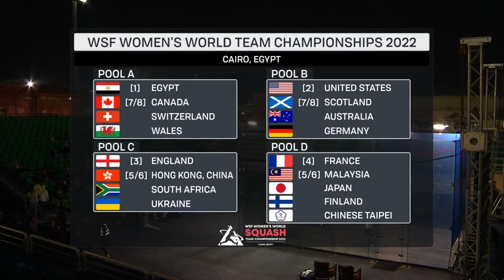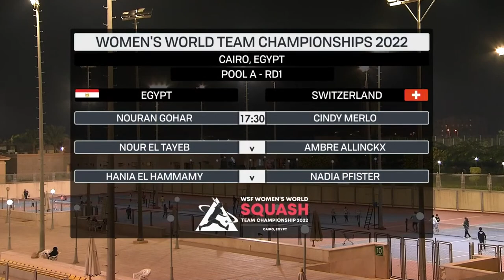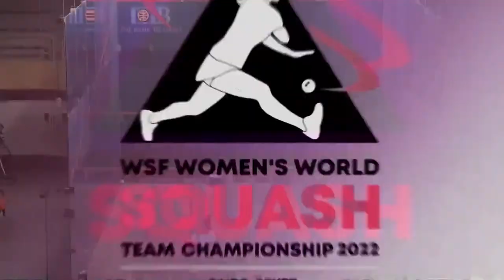Day 1 - Pools A & B - Outdoor Glass Court | 2022 Women's World Team Squash Championships | LIVE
Day 1 pools action from the 2022 Women's World Team Squash Championships live in Cairo, Egypt.

Pool A -  Egypt v Switzerland
Pool B -  USA v Australia